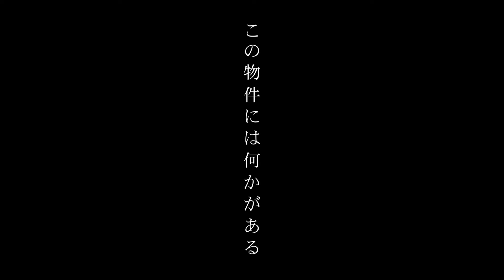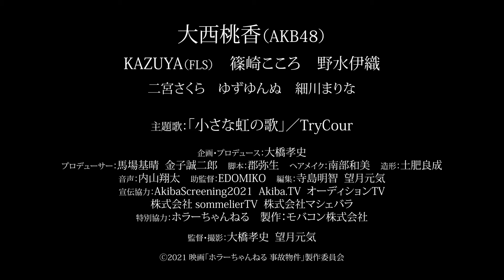『ホラーちゃんねる 事故物件』予告編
『ホラーちゃんねる 事故物件』は2022年1月21日（金）より池袋シネマ・ロサにて一週間限定上映！
監督・撮影：大橋孝史、望月元気
出演：大西桃香（AKB48）、KAZUYA（FLS）、篠崎こころ、野水伊織、二宮さくら、ゆずゆんぬ、細川まりな